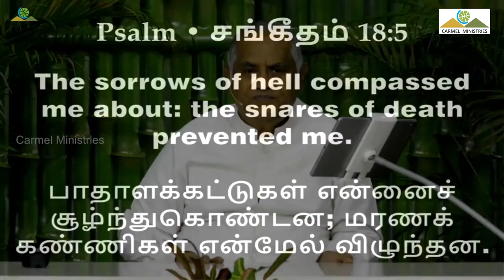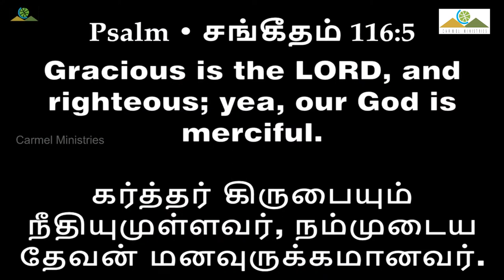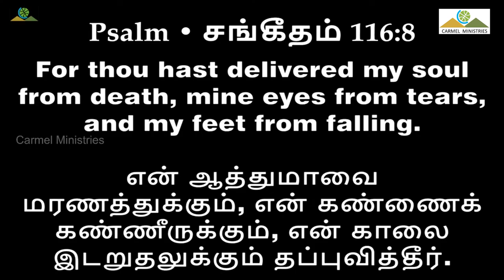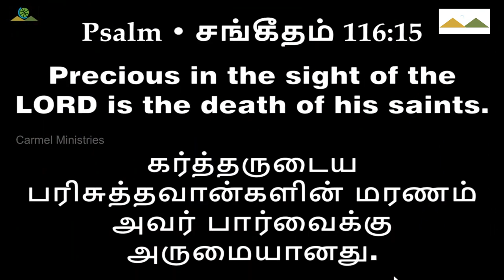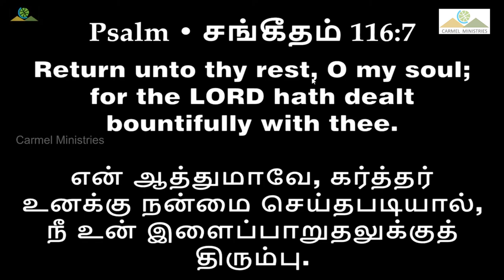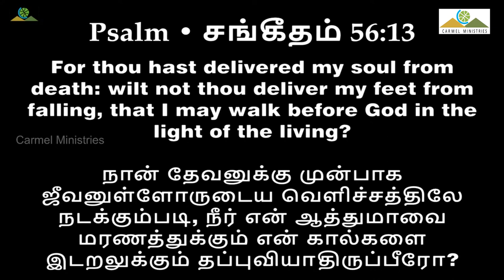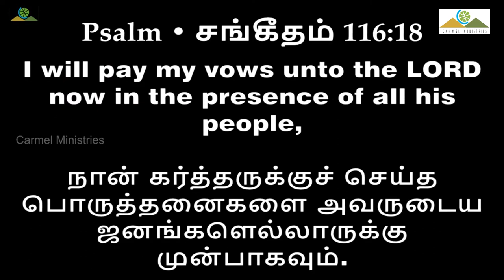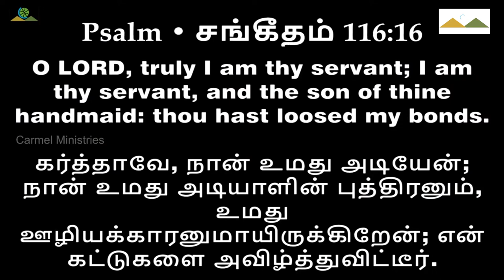மரணம், கண்ணீர், இடறல் இனி ஒருபோதுமில்லை | Msg | Tam | Pr Robert Simon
NO MORE - DEATH, TEARS, FALLING | மரணம், கண்ணீர், இடறல் இனி ஒருபோதுமில்லை | Maranan Kaknir Idaral Ini Orupothumillai |

Message Title / தேவ செய்தி தலைப்பு: NO MORE - DEATH, TEARS, FALLING | மரணம், கண்ணீர், இடறல் இனி ஒருபோதுமில்லை | Maranan Kaknir Idaral Ini Orupothumillai |

NO MORE - DEATH, TEARS, FALLING | மரணம், கண்ணீர், இடறல் இனி ஒருபோதுமில்லை | Maranan Kaknir Idaral Ini Orupothumillai | தமிழ் தேவ செய்தி | முனைவர் இராபர்ட் சைமன் | கர்மேல் ஊழியங்கள் | Tamil Message | Pr. Robert Simon | Carmel Ministries

Our Address:
Carmel Christian Assembly
103, Brickkiln Road,
Purasawalkam,